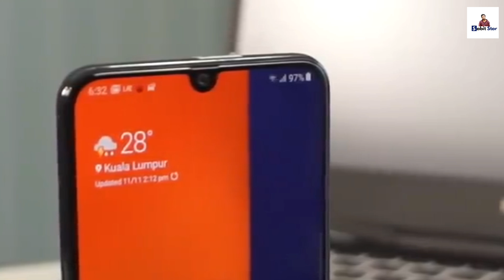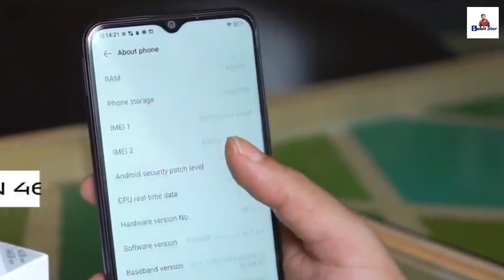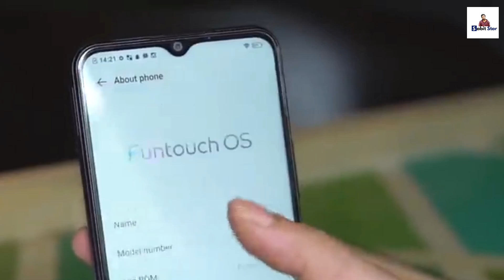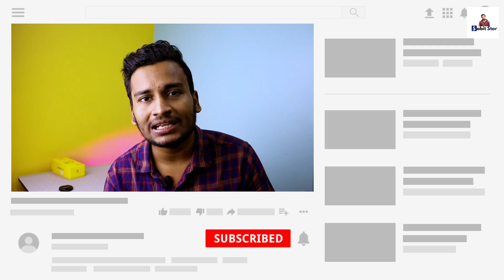Vivo Y31 2021 হাস্যকর ! VIVO Y31 BANGLA REVIEW ! PRICE INDIA & BANGLADESH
On this video we talk about Vivo y31 which is midrange smartphone in bangladesh & India market.
Vivo y31 2021 Full Review in bangla -
Vivo y31 Review in bangla -
Vivo y31 price -
Vivo y31 Bangla -